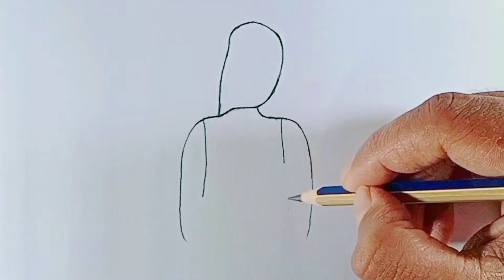Easy way to draw a girl back side. how to draw a girl.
Hello friends, I hope you are all well. Welcome to Jewel Drawing Academy again. Today I will teach you how to draw a girl bach side in a very simple way. In this video I will use only a 6B pencil and some ordinary pencils. Today through this video I will show you step by step how to draw a girl back side. If you watch the video carefully, then you too can easily draw a girl back side.

Made thing :  i just use a 6B pencil and some ordinary pencils.